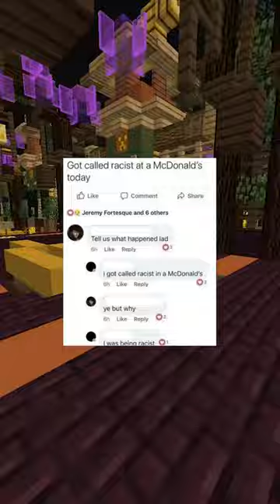Funny Memes #12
On today's video I look at Some Funny Memes for you all to enjoy and get a good laugh out of possibly.

On the Krow channel we make YouTube Shorts going over Memes found across the Internet. All gameplay and voiceovers are produced and done by myself. I own the rights to this video.